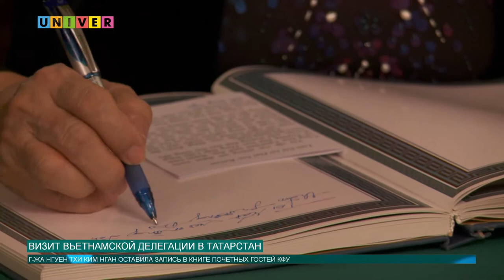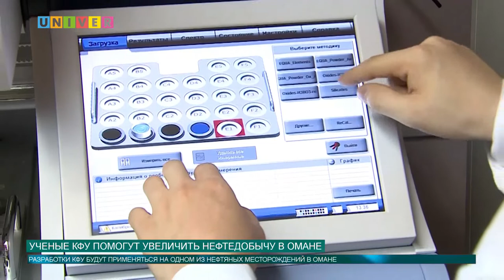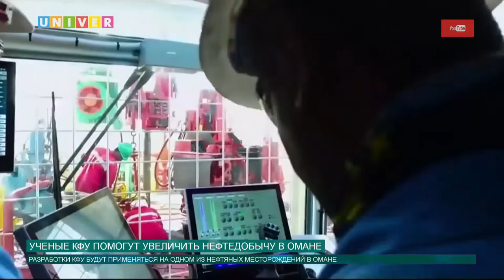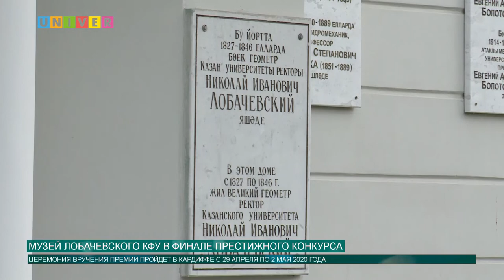Новости КФУ от 09.12.2019